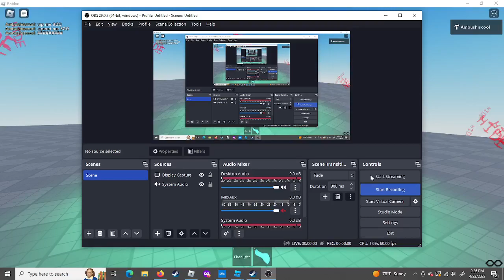Accurate A-332 morph i made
GO PLAY THE GAME link in desc